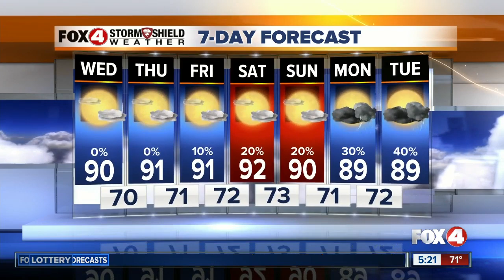Tracking The Tropics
Lorenzo is now the 5th Hurricane of the season and Tropical Storm Karen is forecast to move west toward the Bahamas early next week.